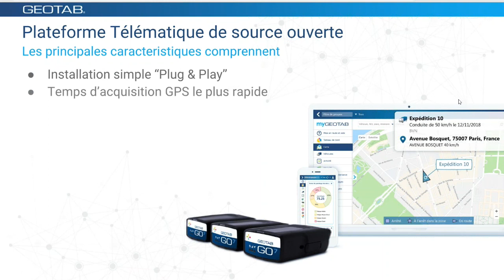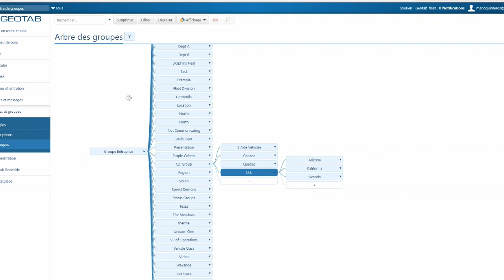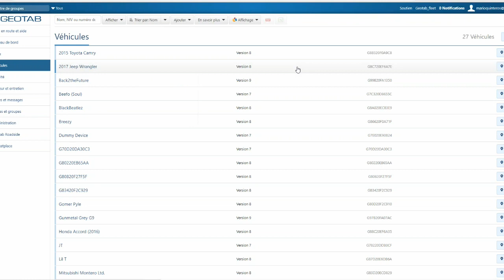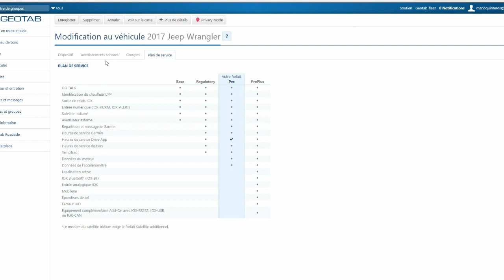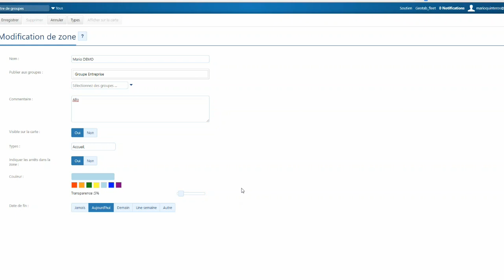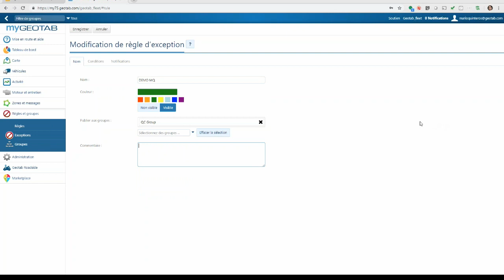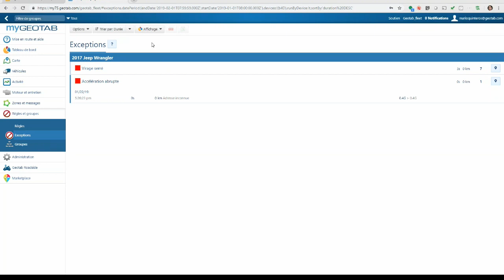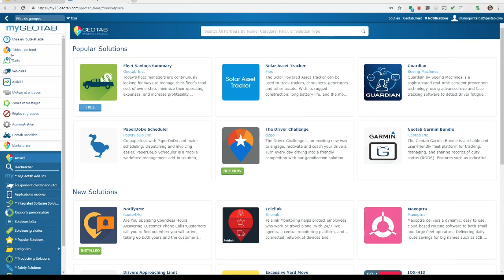Geotab Global: Session Générale de MyGeotab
Ce que vous allez apprendre:
- Comment faire la suivi de vos véhicules
- Comment créer des zones, des groupes et des utilisateurs
- Comment travailler avec des règles et des rapports

Présentateur: Mario Quinteros, Chef d'équipe des Spécialiste de Formation de Comptes